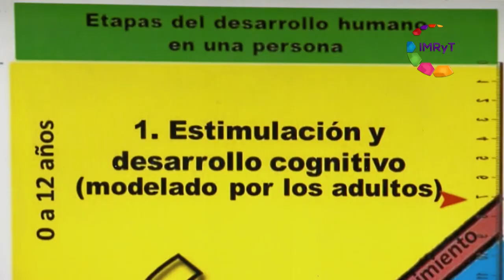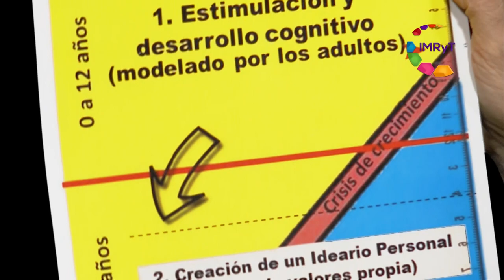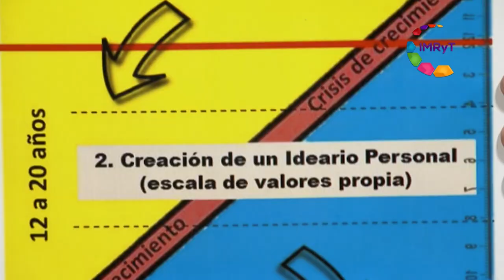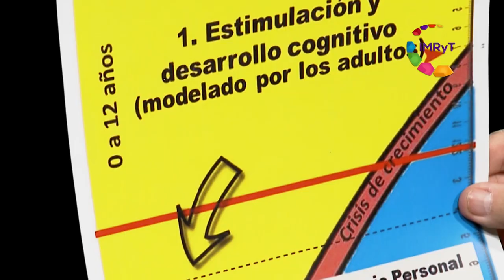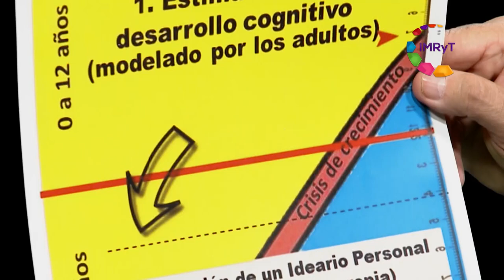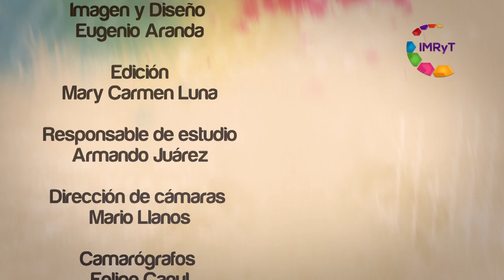Voz Es Discapacidad Niños y Niñas respeto a la discapacidad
El Psicólogo Mauricio Carvajal nos viene a platicar sobre el respeto a la discapacidad y por qué es importante hablar con nuestros hijos e hijas cerca de la discapacidad, aun cuando no tengan alguna. Así como la importancia de acudir con algún especialista si observamos conductas agresivas hacia otras niñas y niños que presentan una discapacidad.